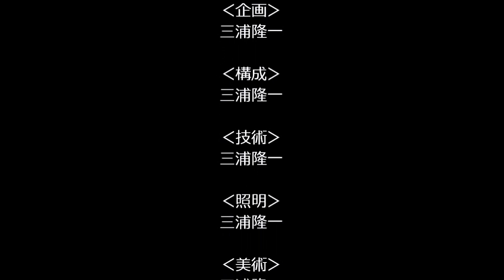空想委員会 『三浦委員長のそこまでやって委員会』 番組宣伝動画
この動画は　3/1(金)　夜8時からスタートする新番組　『三浦委員長のそこまでやって委員会』の宣伝のための動画です。

4/14(日)に恵比寿LIQUID ROOMで行われる、空想委員会史上最大のワンマンライブ

空想トラベル推奨『学校では教えてくれない修学旅行～ときめかずメモリアル～』

に、参加したいものの、「周りに空想委員会を好きな人がいない」、「一緒にライブに行く人がいない」方が、１ヶ月かけて身近なお友達を空想委員会ファンにし、ワンマンライブに一緒に行くことを目指すことの手助けをする番組です。

放送は毎週火曜と金曜。

夜8時からスタートです。

空想委員会の三浦委員長自身が音楽にのめり込んでいった実体験から毎回テーマを絞り、実践形式でわかりやすく解説いたします。

空想委員会に全く興味のない、空想委員会の名前すら知らないお友達を空想委員会ファンにし、一緒に恵比寿LIQUID ROOMを目指しましょう！！

◆3/13 最新作 1stEP『空想見聞録』リリース！

◆全てのCDのご購入はコチラから◆
タワーレコード

その他、全国CDショップで予約受付中！

◆4/14　恵比寿恵比寿LIQUIDROOMでワンマンライブ開催！

空想トラベルがお送りする修学旅行へようこそ！
イベント名：『空想トラベル推奨「学校では教えてくれない修学旅行〜ときめかずメモリアル〜』
日時：4月14日(日) 集合 16:45　開始 17:30
会場：恵比寿LIQUIDROOM
前売：\3000+1drink